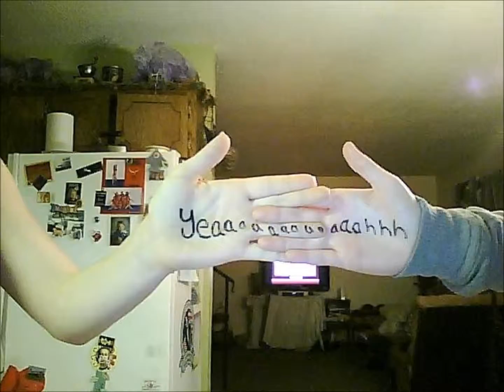Do the John Wall - FRANKIE&&&KAITLYN